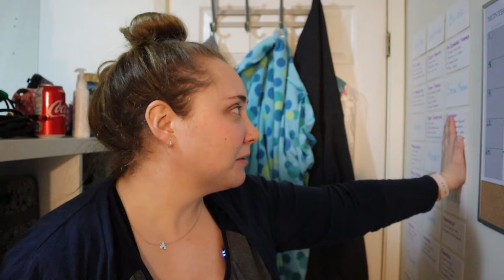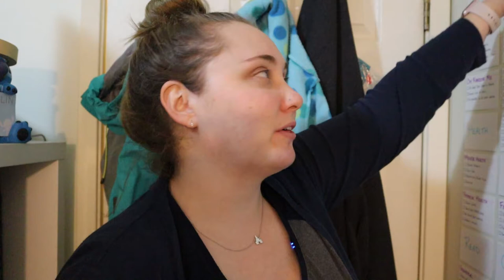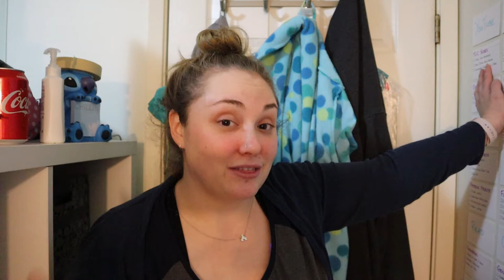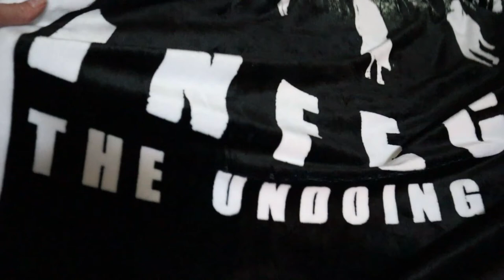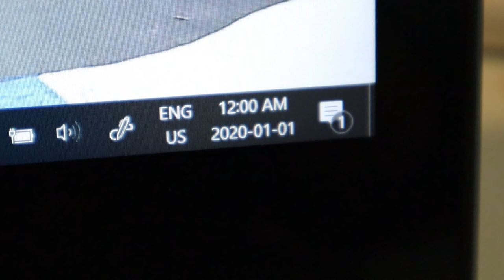Revisiting 2019 Goals & Setting 2020 Goals | December 31, 2019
It's the end of the 2019 and I look back at my goals for the year and then look forward with 2020 goals. Happy New Year!

Equipment:
Camera: Canon EOS M50
Mic: Rode Wireless Go
Tripod: Manfrotto MTPIXI-B PIXI Mini Tripod
Editing Software: Filmora